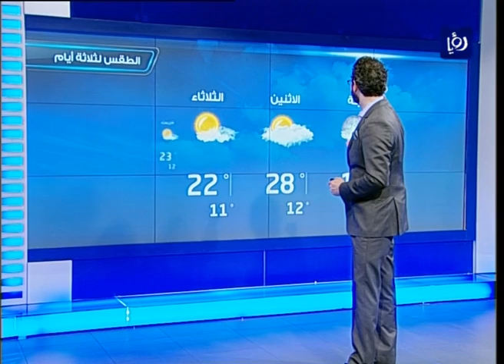النشرة الجوية الأردنية من رؤيا 2014_4_6 | Jordan Weather Forecast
النشرة الجوية التي قدمها الزميل فؤاد الكرشه ليوم 6/4/2014 على فضائية رؤيا.